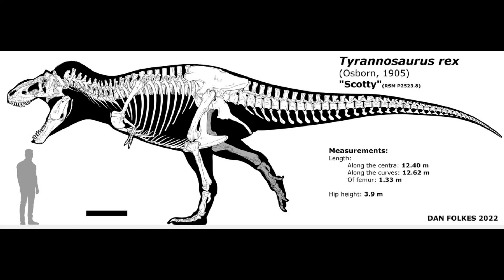Tyranosaurus Rex vs Voi đồng cỏ châu Phi (REAL LIFE)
Kênh sẽ làm video phân tích xem con nào sẽ thắng?